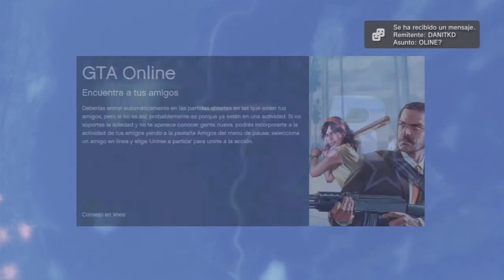EL GARAJE QUE SIEMPRE SOÑE | GTA ONLINE #16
PSN: Sergiopatin99
SKYPE: Sergiopatin99

PREGUNTAS FRECUENTES:

1- ¿Vas a subir las casas de Minecraft para descargar?

2- ¿Vas a hacer más guías?

1- Assasin's Creed:
2- Assasin's Creed La Hermandad:
3- Assasin's Creed 3:
4- Batma Arkam City:
5- Battlefield 3:
6- Bioshock Infinite:
7- Call Of Duty Modern Warfare:
8- Call Of Duty Modern Warfare 3:
9- Call Of Duty Black Ops 2:
10- Call Of Duty Black Ops 2 Online:
11- Como construir una buena casa (MINECRAFT):
12- Crysis 2:
13- Crysis 3:
14- Dead Rising 2 Off The Record:
15- Dead Island Riptide:
16- Dead Space 2:
17- Deux Ex Human Revolution:
18- Dirt 3:
19- Dishonored:
20- Dragon Ball Ultimate Tenkaichi:
21- Driver 3:
22- Driver San Francisco:
23- Duke Nukem Forever:
24- Especiales:
25- Far Cry 3:
26- Fear 3:
27- Grand Theft Auto Vice City:
28- Grand Theft Auto San Andreas:
29- Grand Theft Auto IV:
30- Grand Theft Auto V:
31- GTAV en MINECRAFT:
32- Half Life 2:
33- Hitman Blood Money:
34- Hitman Absolution:
35- Infamous 2:
36- L.A. Noire:
37- Left 4 Dead 2:
38- Lego Star Wars Complete Saga:
39- Lego Star Wars 3:
40- Los Juegos Del Hambre (MINECRAFT):
41- Mafia 2:
42- Mass Effect 2:
43- Mass Effect 3:
44- Metal Gear Rising Reveange:
45- Need For Speed Most Wanted:
46- Need For Speed Undercover:
47- Need For Speed World:
48- Need For Speed Most Wanted 2:
49- Portal 2:
50- Prototype:
51- Red Faction Armagedon:
52- Resident Evil:
53- Resident Evil 4:
54- Resident Evil 5:
55- Resident Evil Operation Raccoon City:
56- Resident Evil 6:
57- Sleeping Dogs:
58- Sniper Elite V2:
59- Spiderman:
60- Spiderman (The Amazing Spiderman):
61- Splinter Cell:
62- Splinter Cell Pandora Tomorrow:
63- Splinter Cell Chaos Theory:
64- Splinter Cell Double Agent:
65- Splinter Cell Conviction:
66- Splinter Cell Blacklist:
67- Syndicate:
68- Test Drive Ultimited:
69- The Last Of Us:
70- The Walking Dead:
71- The Walking Dead Survival Instint:
72- Tomb Raider Underworld:
73- Tomb Raider:
74- Toy Story 3:
75- Trofeos Platino y 100%:
76- Unboxin:
77- Uncharted El tesoro de Drake:
78- Zelda Ocarina Of Time:
79- Zelda The Wind Waker:
80- Zelda Twilight Princess: